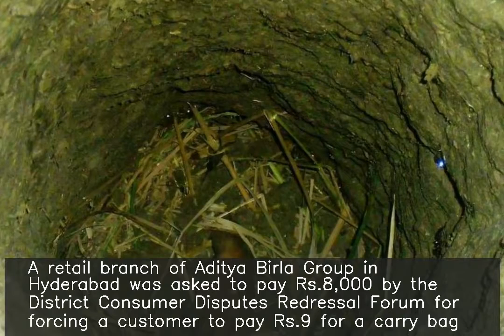Aditya Birla store fined Rs.8,000 for forcing customer to pay Rs.9 for carry bag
A retail branch of Aditya Birla Group in Hyderabad was asked to pay Rs.8,000 by the District Consumer Disputes Redressal Forum for forcing a customer to pay Rs.9 for a carry bag. The customer said the store charged him Rs.2,172, which was inclusive of the plastic carry bag. He alleged he was forced to pay for it despite his objections.